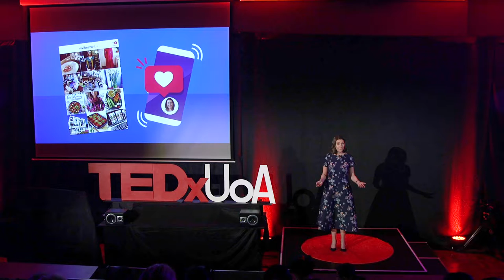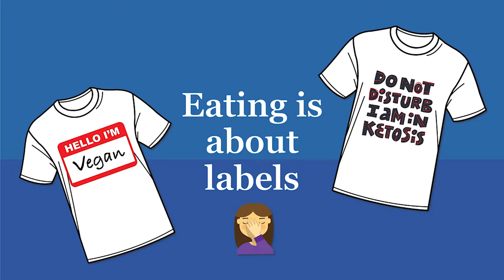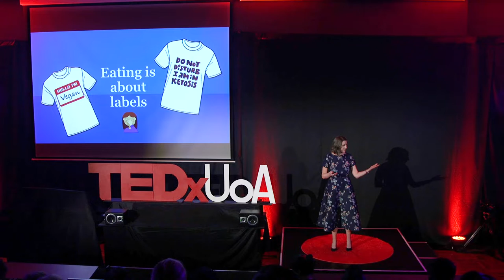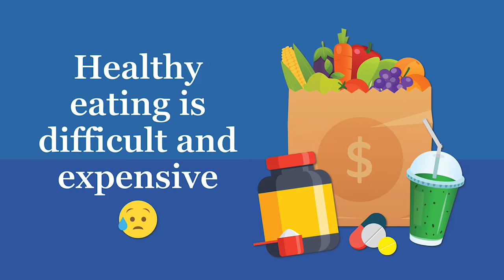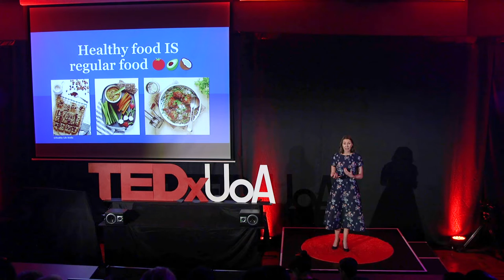What social media is teaching us about food, life, and health | Niki Bezzant | TEDxUOA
Social media is a part of modern life. For many of us, it’s our principal source of information. But is that a good thing when it comes to food, diet, and health? Food and nutrition writer Niki Bezzant explores some of the good, bad, and downright weird messages we’re getting from social media, and how they are affecting our health.  Niki Bezzant is a passionate and experienced writer and a speaker of the food industry, advocating for sustainable food consumption and sensible use of media to create a positive and constructive space for nutrition. She is the currently the President of Food Writers NZ and was the founding editor of Healthy Food Guide magazine, which became one of New Zealand's top-selling food magazines. Over the past 20 years, she has followed many different ventures in the food and journalism industry such as founding Cuisine magazine, becoming an ambassador to the Garden to Table programme and being a member of the council of Directors for the True Health Initiative. Through these ventures, she has developed an extensive knowledge of the effects of modern media and consumer attitudes on improving lifestyle and health. This talk was given at a TEDx event using the TED conference format but independently organized by a local community.